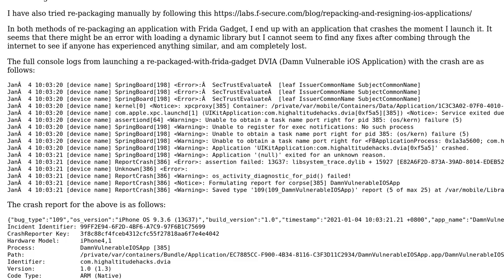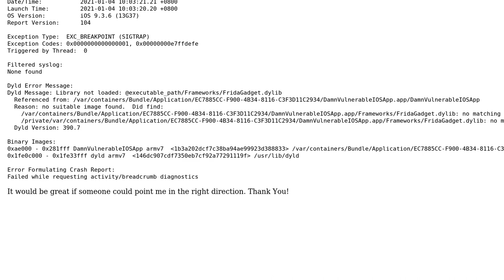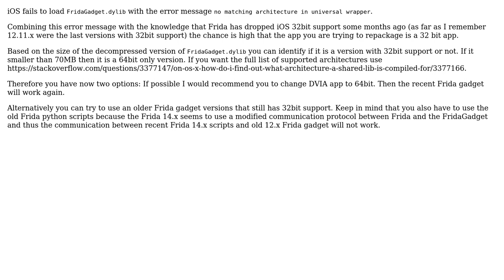Problem with Repackaging Applications with Frida Gadget on iOS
With thanks & praise to God, and with thanks to the many people who have made this project possible! | Content (except music & images) licensed under CC BY-SA | Music | Images & others | With thanks to user Robert user Cheese Lord and the Stack Exchange Network Trademarks are property of their respective owners. You are responsible for your own actions.